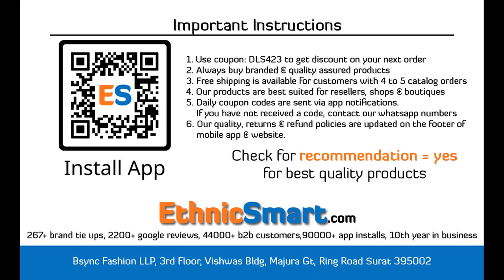BUNDLE OF 3 WHOLESALE SALWAR SUIT CATALOG Sila 1247 BY GANGA